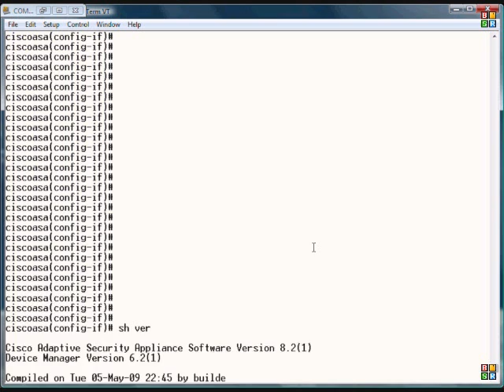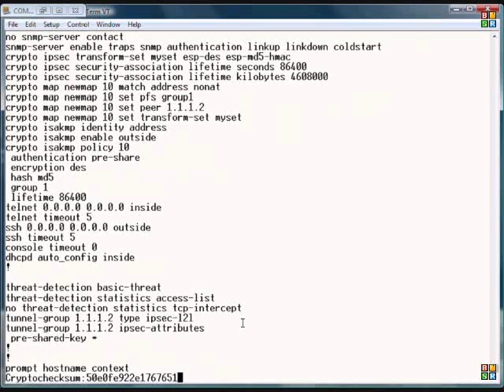Cisco ASA ver. 6, 7, and 8.2: Assign Vlans to interfaces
Author and talk show host Robert McMillen explains the commands to assign a vlan to an interface for a Cisco ASA. This How To Video also has audio instruction.